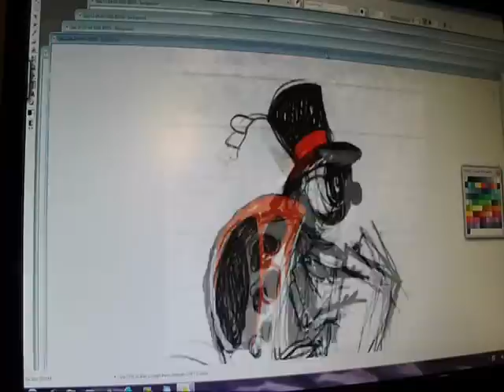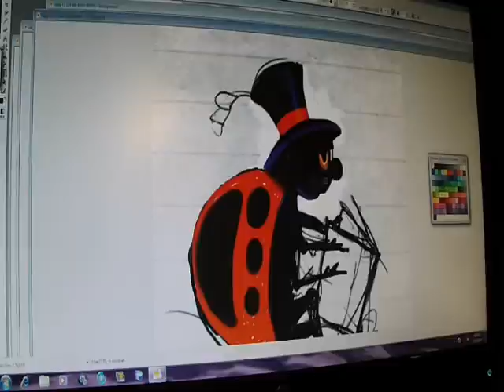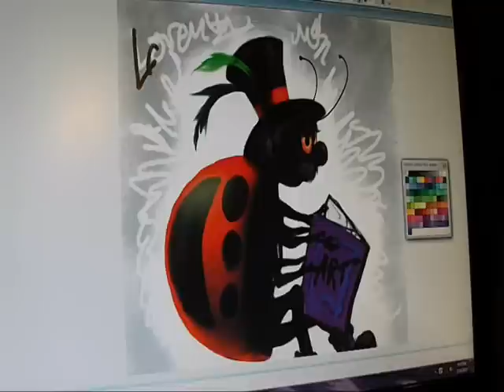'DIGITAL PAINTING' -Lorenz Fine Art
Music thanks to - 'FALCO' - 'Rock me Amadeus'...you rock!

'Digital Painting' is just that...a virtual representation of  an oil/acrylic/watercolor painting created with the digital medium (computers & software), produced or 'realized' as a first generation original(s) on traditional substrate such as canvas or paper.